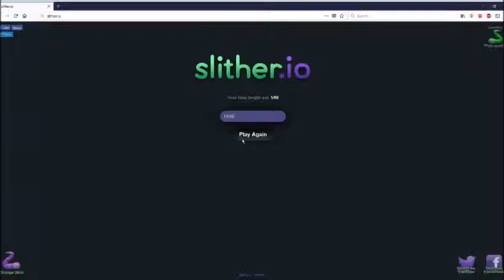Slither.io-הנחש הארגנטינאי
שירים ברקע